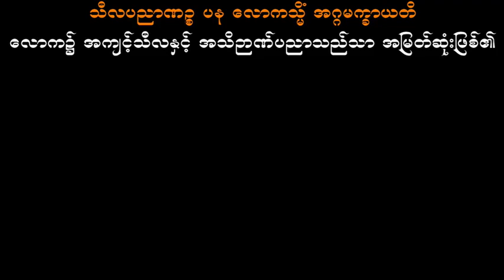လမ်းပျောက်တဲ့သူ ဆရာတော်ဦးဇောတိက (မဟာမြိုင်တောရ)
လမ်းပျောက်တဲ့သူ